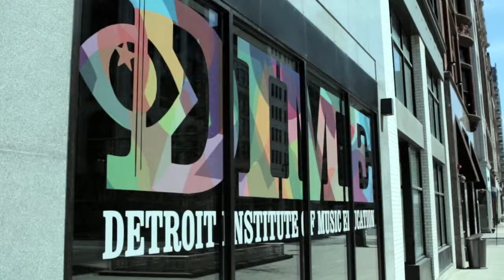DetroitReboot - DIME/Kevin Nixon 2014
Part of Lowe Campbell Ewald's 2014 “Detroit: Reboot City” presentation at Cannes Film Festival/Cannes, France/